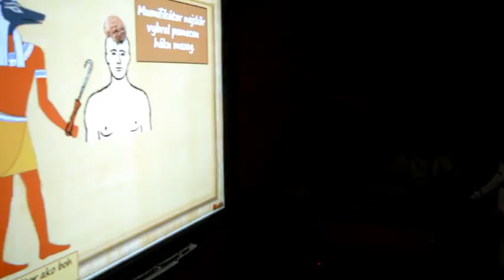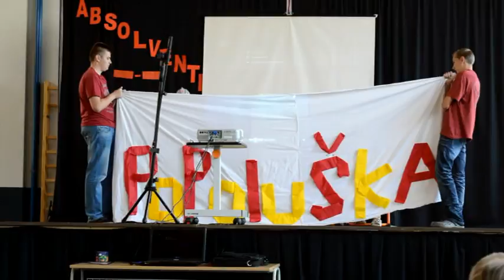Pár spomienok na šk. rok 2015/16